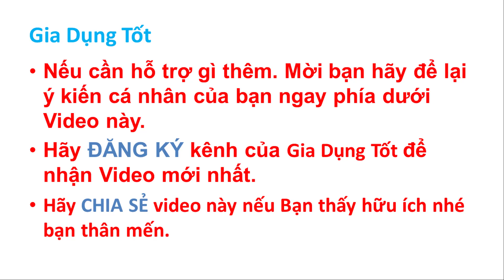Người Trên 50 Tuổi Nhất Định Phải Cần 4 Loại Vitamin Thiết Yếu Này - Sức Khỏe Tốt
Người Trên 50 Tuổi Nhất Định Phải Cần 4 Loại Vitamin Thiết Yếu Này - Sức Khỏe Tốt. Video này sẽ tiết lộ bí quyết cho sức khỏe tốt ở những người trên 50 tuổi. Khám phá 4 loại vitamin quan trọng mà bạn cần thiết để duy trì một lối sống khỏe mạnh và năng động. Hãy cùng chúng tôi tìm hiểu cách cân bằng dinh dưỡng và bổ sung vitamin một cách hiệu quả để giúp bạn thấy tốt hơn và sống lâu hơn.
Chào mừng bạn đến với kênh Gia Dụng Tốt - nơi bạn có thể tìm thấy sự thấu hiểu về sức khỏe và hạnh phúc. Chúng tôi tự hào là ngôi nhà trực tuyến dành riêng cho những ai quan tâm đến cuộc sống khỏe mạnh và bền vững. Tại đây, bạn sẽ tìm thấy cách sống khỏe hơn, sống lâu hơn mà không cần dùng thuốc. Từ bài tập đến mẹo tự nhiên giúp nâng cao sức khỏe và thậm chí chữa bệnh. Đừng bỏ lỡ cơ hội học hỏi những phương pháp dưỡng sinh tại nhà từ các chuyên gia hàng đầu.
Hãy cùng Gia Dụng Tốt hướng đến một cuộc sống khỏe mạnh, an lành và hạnh phúc hơn. Hãy cùng chia sẻ và lan tỏa thông điệp về sức khỏe và niềm vui đến với mọi người xung quanh bạn.
Chúc bạn nhiều sức khỏe và may mắn trong cuộc sống.